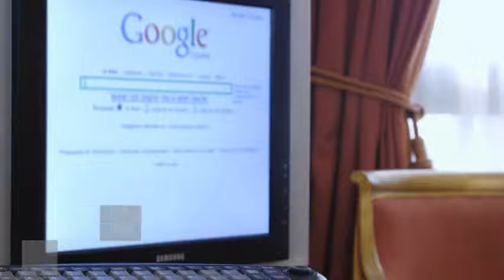Hotel Oca Puerta del Camino en Santiago de Compostela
Hotel Oca Puerta del Camino otorga alojamiento 4 estrellas a quienes visitan Santiago de Compostela. La construcción se encuentra en Miguel Ferro Caaveiro, s/n. 271 turistas de Hotel Oca Puerta del Camino le dieron a este Hotel una puntuación de 8.3. Este hospedaje cuenta con 160 habitaciones con tetera/cafetera, minibar y ducha.